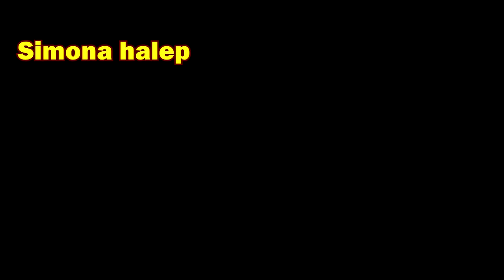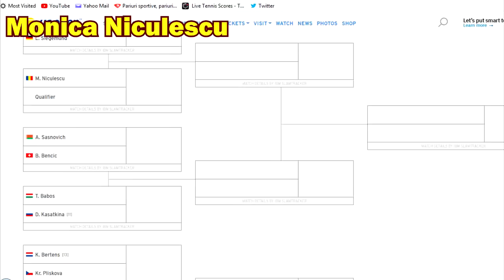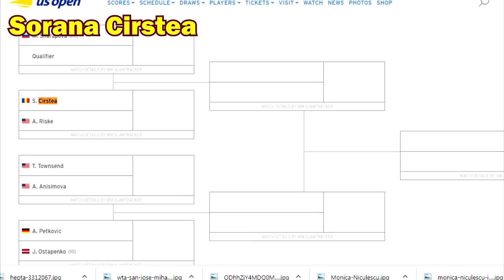Romance Pe Tabloul Principal la US Open 2018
Simona Halep Sorana Cirstea Monica Niculescu Irina Begu posibil Mihaela Buzarnescu Ana Bogdan
Dulgheru in calificari